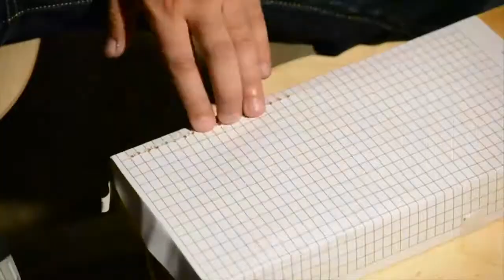The WORKSHOP Screw Painting DIY